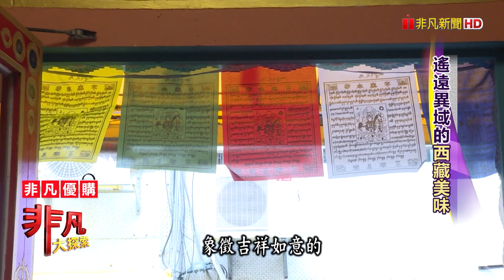高CP"燒肉海鮮吃到飽" - 惹火的美味│台北美食必吃│胖肚肚燒肉吃到飽(中山店)│【非凡大探索】2022.03.13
店名：胖肚肚燒肉吃到飽(中山店)
老闆：黃俊良
地址：台北市中山區建國北路一段74號
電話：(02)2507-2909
營業時間：12:00~00:00(收客至22:00)
推薦：燒肉吃到飽 $499、$599、$699